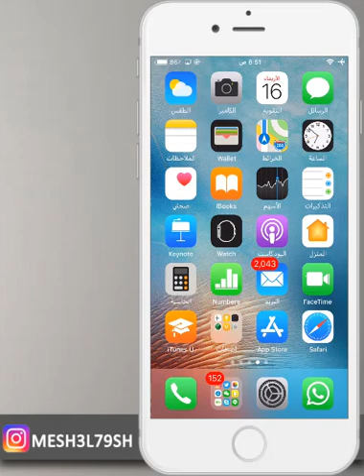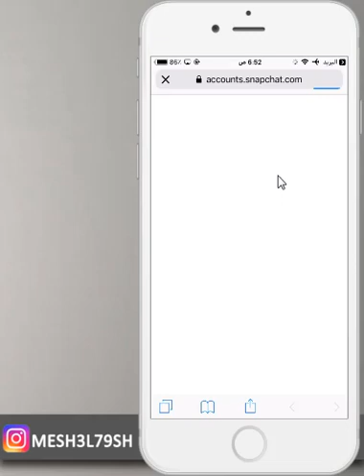طريقة استرجاع حساب سناب شات المهكر عن طريق الايميل 2018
mesh3l_79

سكايب
MESHAL-79

مكسور قلبي